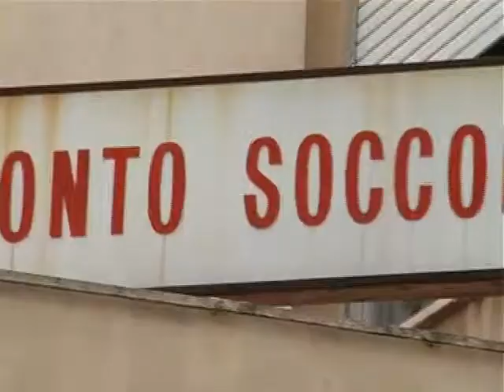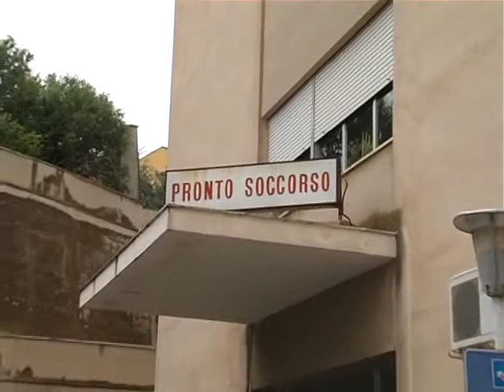TVALFA 240810 LICATA INCIDENTE AUTOBUS INVESTE UN PEDONE